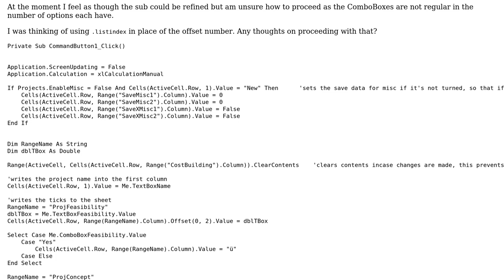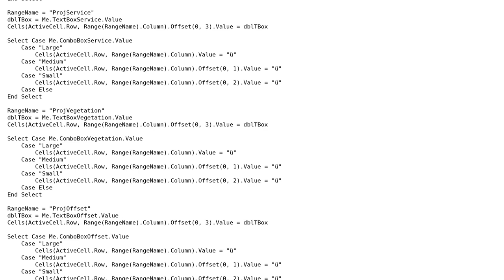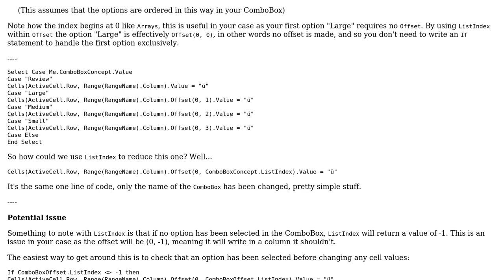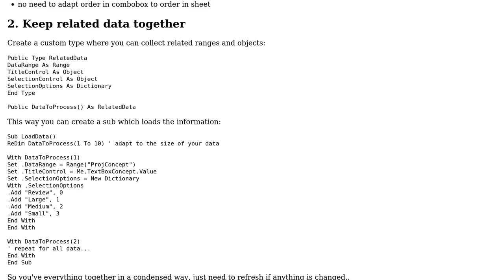Code Review: Handling many comboboxes and textboxes (2 Solutions!!)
Code Review: Handling many comboboxes and textboxes

With thanks & praise to God, and with thanks to the many people who have made this project possible! | Content (except music & images) licensed under CC BY-SA | Music | Images & others | With thanks to user Mate Juhasz user Jamal user Carrosive user ballsy26 and the Stack Exchange Network Trademarks are property of their respective owners. You are responsible for your own actions.